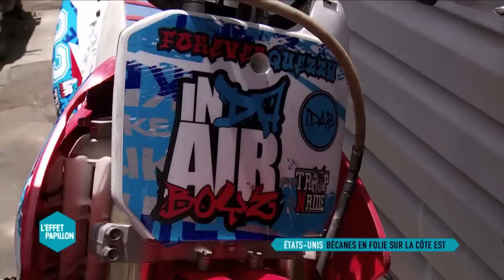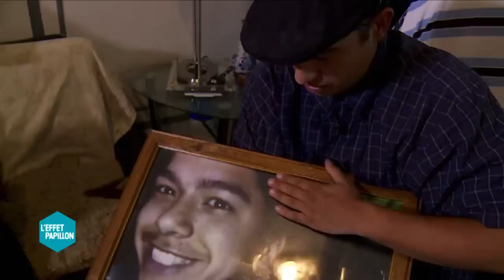États-Unis : La Vie en Roue Arrière - L'Effet Papillon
A New-York, Baltimore, Philadelphie, New-Haven une rivalité est déclarée entre les autorités et les conducteurs de motocross qui ont fait de la roue arrière, une nouvelle discipline sportive en milieu urbain. On les appelle les Dirty Bikers. Pour la police, ce sont des crétins décérébrés qui troublent l’ordre public. Pour les jeunes, ce n’est qu’un sport extrême comme les autres. Une pratique qui fait peur aux automobilistes et piétons mais impossible à stopper ?